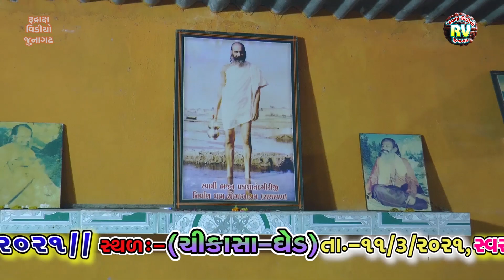3-Shivratri Santvani-2021|Harshukh Maharaj|Shree Guru Datt Ni Arati-Guru Datt Sikhr Par||Chikasa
3-Shivratri Santvani-2021|Harshukh Maharaj|Shree Guru Datt Ni Arati-Guru Datt Sikhr Par||Chikasa

Shivratri Santvani -2021
Bhidbhanjan Mahadev Mandir-Chikasa

SONG-Shree Guru Datt Ni Arati-Guru Datt Sikhr Par

Singer-Harshukh Maharaj

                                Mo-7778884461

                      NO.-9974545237